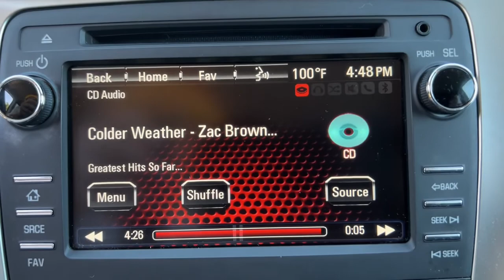2016 GMC Acadia Muskogee, Tulsa, Broken Arrow, Joplin, Owasso, OK P07996A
Iridium Metallic Used 2016 GMC Acadia available in Muskogee, Oklahoma at James Hodge Toyota. Servicing the Tulsa, Broken Arrow, Joplin, Owasso, OK area.

Recent Arrival!br2016 GMC Acadia SLE-2 3.6L V6 SIDI 6-Speed Automatic FWD Iridium MetallicbrbrFWD.brJames Hodge Toyota is located in Muskogee Oklahoma. With over 300 new & used vehicles in stock you are certain to find something you are looking for. What separates us from the rest is our Hodge Promise which is a list of value added services we offer our customers. These include: complimentary car washes for life with every new & used vehicle purchase, curbside delivery, complimentary pick up & delivery for our service customers, complimentary loaner vehicles with overnight service and courtesy transportation. We also have a full service body shop and we offer extended service hours on Saturday for our customers. James Hodge Toyota is not just a dealership but a refreshing departure from business as usual.brAwards:br  * 2016 KBB.com Brand Image AwardsbrReviews:br  * Ride quality is smooth and compliant over most road surfaces; plenty of cargo capacity, even behind the third row; seating for up to eight passengers; earned top crash test scores. Source: Edmunds